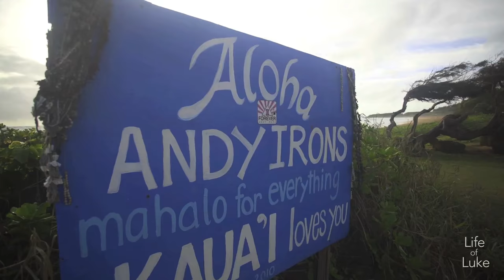Kaua'i: A Visual Journey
Take a visual journey around Kaua'i "The Garden Isle" exploring from beautiful Kalalau beach, Hanakapi'ai & Hanakoa Falls, to Waimea Canyon, Koke'e State Park, Wailua Falls, Sleeping Giant, and Queen's Bath.